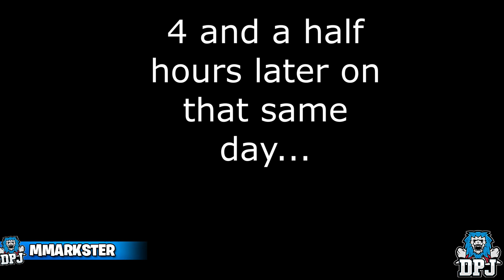Destiny 2: CRAZY WTF LUCK - 1 Enemy = 20+ Engrams & Loot Drops - Lucky, funny & Epic Highlights #50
This Destiny 2 Community Highlights video contains both old & new clips consisting of epic moments, lucky loot drops, funny reactions & much more! To be featured:

3, n/a
7, n/a
17, n/a
22, n/a
23, n/a
30, n/a